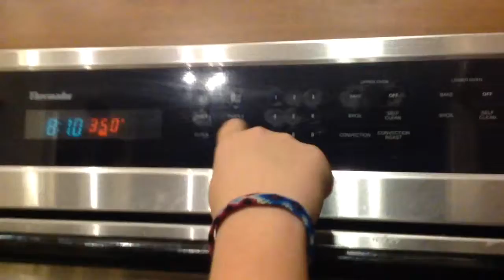Baking With Kailee And Olivia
Hey guys we are baking today and jimmy helped us film because Olivia got the stomach flu 😷